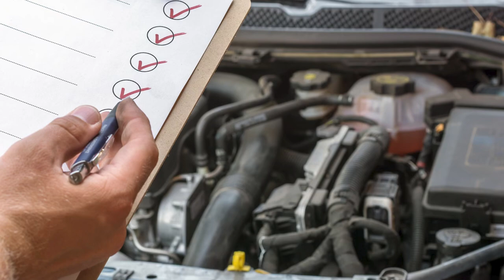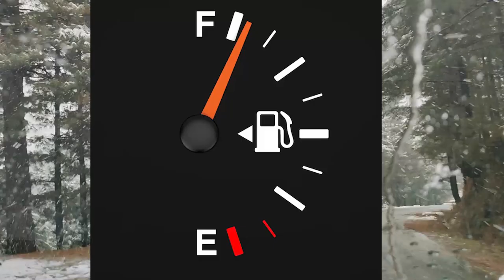Murree Tour Preparation | Smart Travel Tips & Essentials | Travel Checklist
Murree is located in the Rawalpindi district. Murree is more advisable for snowfall in Pakistan. Murree is also the most visited tourist resort. Murree Hill Station is located at an altitude of 7500 feet above sea level.

Before Traveling on a tour Murre  Pakistan, make sure to go through these travel preparations:

Inspect your tires thoroughly.
Pack a substantial amount of food and water for a week-long journey.
Bring Extra water bottles   with you.
If snowfall begins, engage low gear to navigate safely.
Avoid turning off your car under any circumstances.
Regularly check your fuel tank.
Use the car heater sparingly.
Examine the car's silencer to ensure it's not blocked with ice.
Consider using tire chains or an empty can to prevent slipping.
Keep your mobile phone charged and bring a power bank for extra support